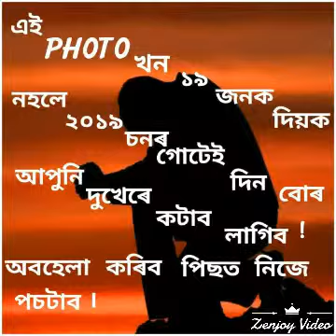Hi friend last December 31/12/2018 And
so my video just last December only